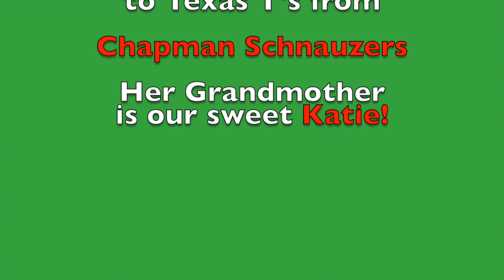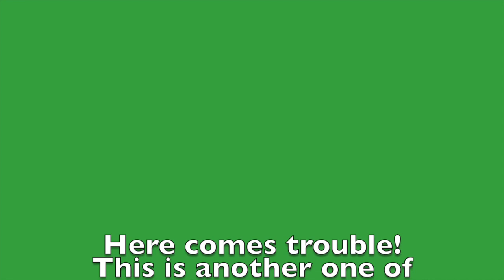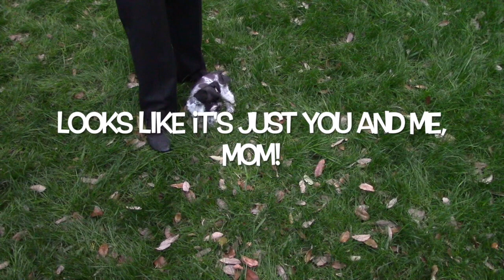Bird Dog Toy & Mini Schnauzers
Miracle and Sparky's litter which is a heavily ticked parti litter.  If you are interested in our miniature schnauzers that have heavy ticking like bird dogs, visit us